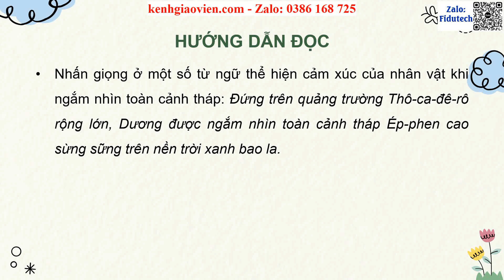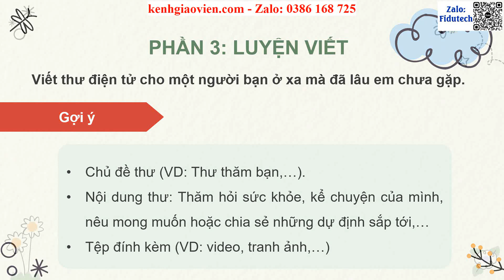Giáo án PPT dạy thêm Bài 28: Chuyến du lịch thú vị | GA điện tử dạy thêm Tiếng Việt 4 KNTT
Phía trên là giáo án Powerpoint dạy thêm Bài 28: Chuyến du lịch thú vị | Giáo án điện tử dạy thêm Tiếng Việt 4 kết nối tri thức. Giáo án được làm với phong cách: hiện đại, đẹp mắt để tạo sự hứng thú cho học sinh.
Ngoài ra, chúng tôi có đầy đủ giáo án powerpoint các bài dạy thêm cho chương trình mới Tiếng Việt 4 kết nối tri thức. Tin chắc rằng: Khi sở hữu bộ giáo án này, việc giảng dạy của thầy cô sẽ trở nên nhẹ nhàng và đạt hiệu quả tốt.